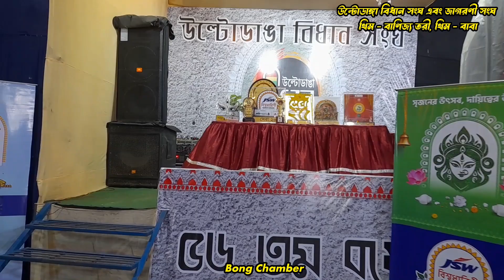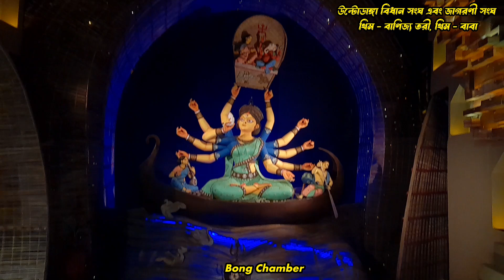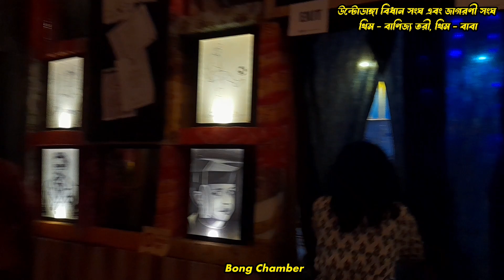উল্টোডাঙ্গার আরো দুইটি বিখ্যাত পূজা মন্ডপ ২০২৪👍 বিধান সংঘ এবং জাগরণী সংঘ 👍 থিমে পুরোপুরি ভরপুর